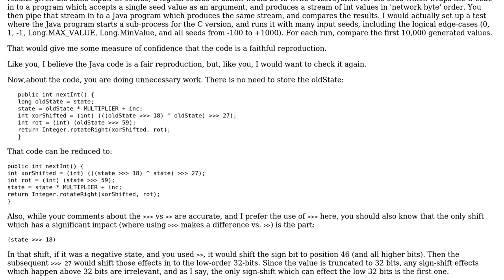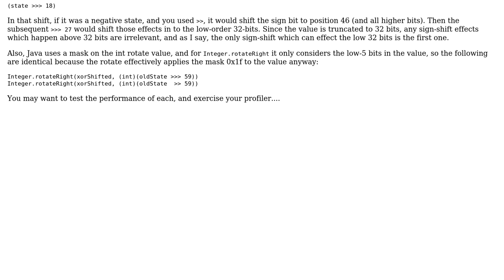Code Review: Pseudo-random number generator port from C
With thanks & praise to God, and with thanks to the many people who have made this project possible! | Content (except music & images) licensed under CC BY-SA | Music | Images & others | With thanks to user rolfl user Alexey Romanov user 200_success and the Stack Exchange Network Trademarks are property of their respective owners. You are responsible for your own actions.